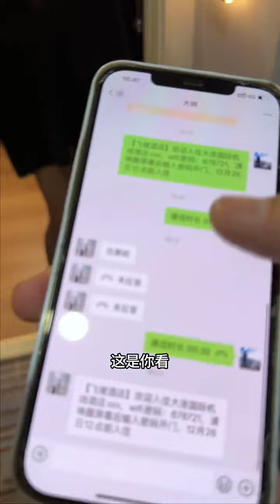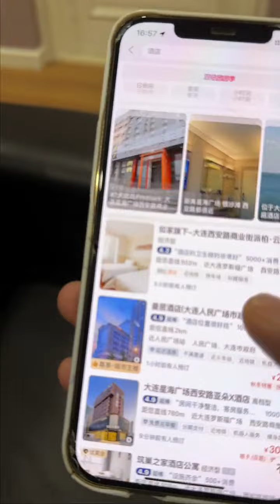喝醉酒醒断片之后和美女一起在酒店 第三集 总感觉哪块不太对劲 说不好#记录真实生活